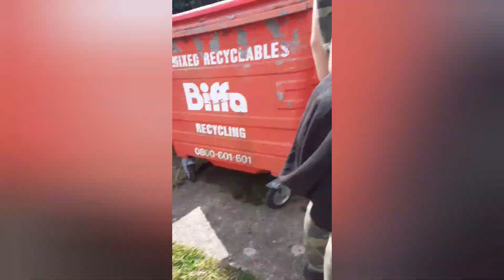Earth™ - England introduction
Join Generic Dutch Reporter on his quest around the world